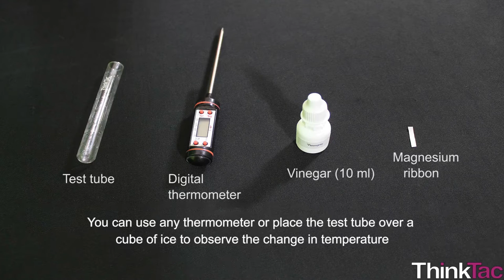Reaction - Exothermic and Endothermic | ThinkTac | Science Experiment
. A chemical reaction that results in the release of energy in the form of heat is called an exothermic reaction. In this TACtivity, we react Sodium Hydroxide with an acid to demonstrate an exothermic reaction.